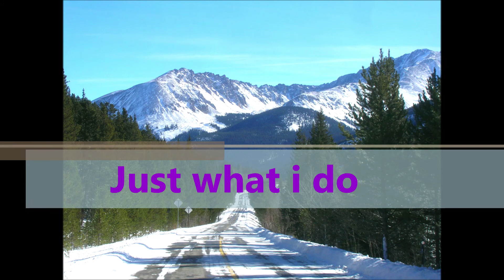Trip#40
This is Trip#40 of2021. I forgot the SD to my main camera so I filmed this with my action camera. We got into some nasty fog on the way up. It doesn't show how bad it was on camera. But the rest of the day the weather was pretty good. If you watch towards the end of the video the mountain on the far right. You can see a nasty storm that went all the way around us but slamed us on the way home. The highway was finally shut down for the year so now we can walk the highway. But it was a good trip.

Snail Mail🐌: Letters, Cards, Stuff for Me or the animals or the pup's.
Send to: 6896 Gray Dr Arvada Colorado 80003.
Make it out to just what i do Ill make sure to put in a video for a shot out...Thanks

DON'T FORGET TO FIND THE HIDDEN GRAY SQUIRREL
                                                   AND COMMENT WHERE YOU SAW IT!!